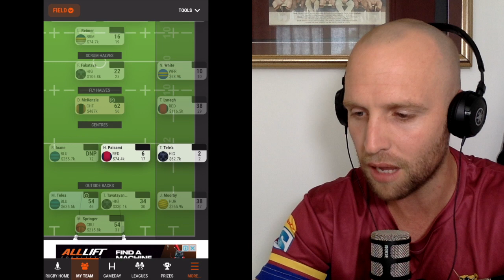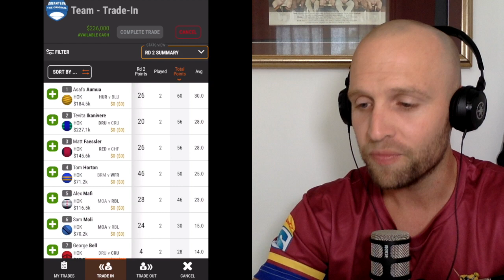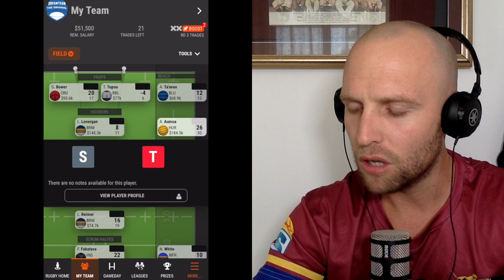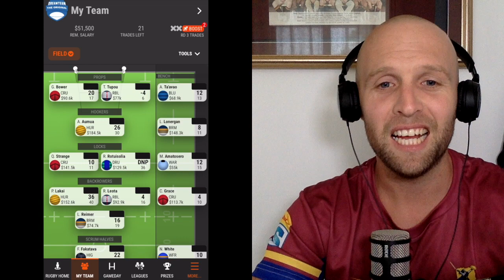SUPER RUGBY FANTASY TEAM | RD 3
First one to admit I have not been good the first three rounds haha. A few cut throat trades made and we ready to roll!!
Who have I missed?
Who was your biggest pt scorer from the last round?